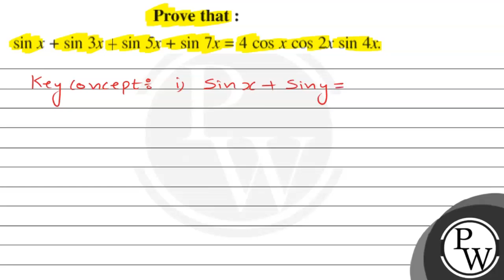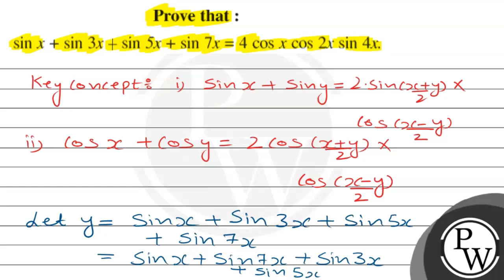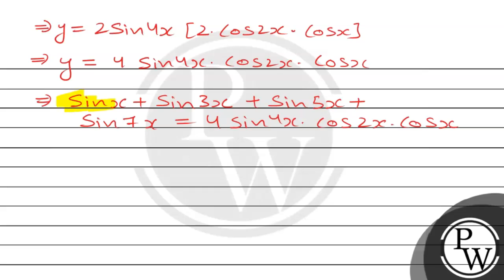Prove that : sin x+sin 3 x-sin 5 x+sin 7 x=4 cos x cos 2 x sin 4 x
Prove that :

    sin x+sin 3 x-sin 5 x+sin 7 x=4 cos x cos 2 x sin 4 x